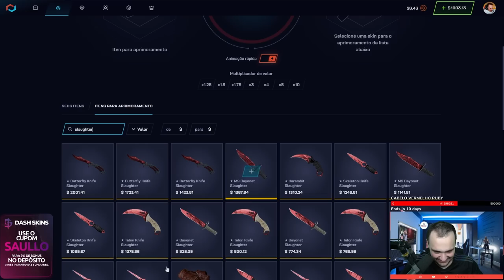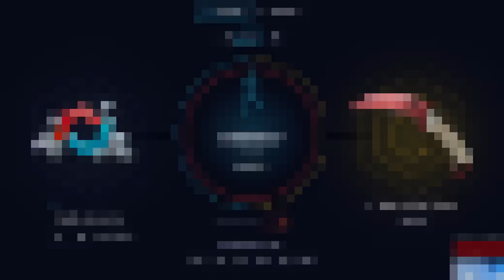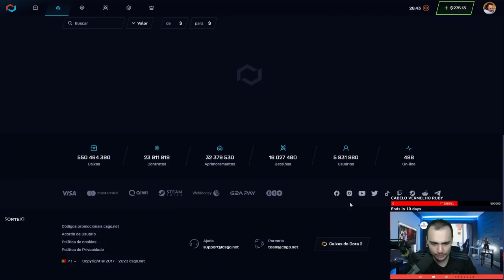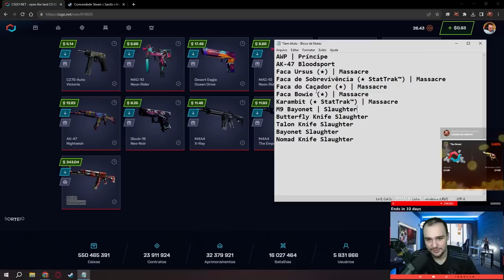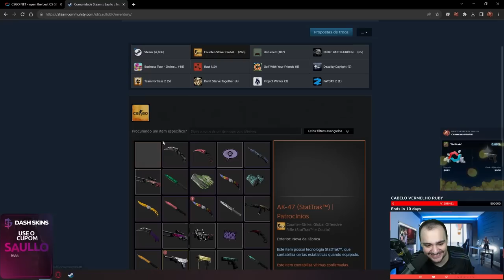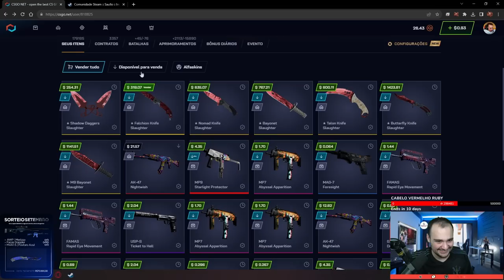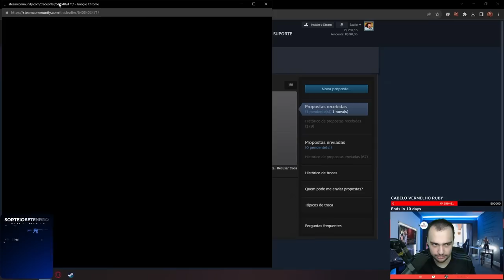Ganhei R$26.000,00 em FACAS para DISTRUBIR para minha COMUNIDADE de CSGO